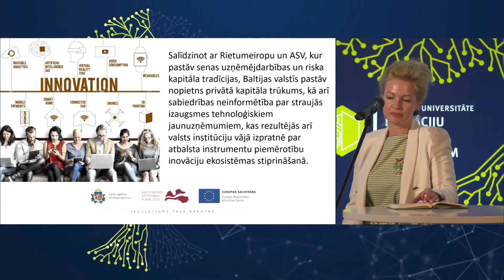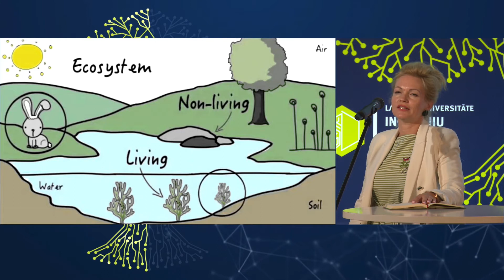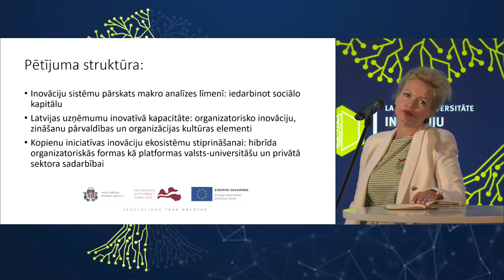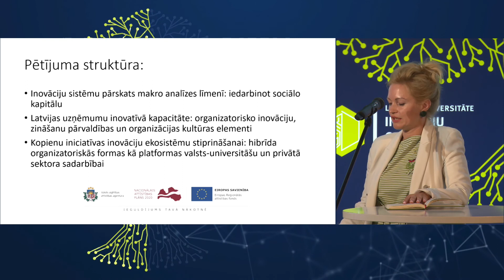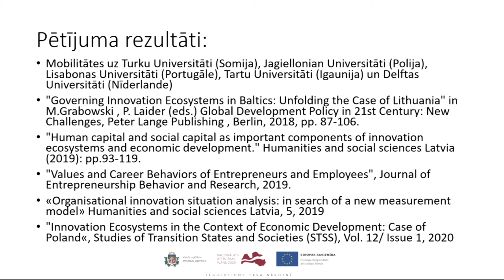Ilona Baumane-Vītoliņa. Efektīvas inovāciju ekosistēmas izveides iespējas Baltijas valstīs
Pētījums analizē pašreizējo situāciju valsts, privātā sektora un pētniecības institūciju sadarbības praksē, kā arī salīdzina to ar notiekošo kaimiņvalstīs. Šajā pētījuma tiek analizēta vairāku Eiropas valstu pieredze inovāciju ekosistēmas izveidē un uzturēšanā. Otrā pētījuma daļa ir vērsta uz inovāciju kapacitātes analīzi MVU sektorā, bet pēdējā daļa apskata konkrētas iniciatīvas, kas veicina sadarbības iespējas starp valsti, pētniecības institūcijām un privāto sektoru.

Pētījums tika prezentēts Jauno tehnoloģiju un inovāciju dienas Zināšanu agorā.